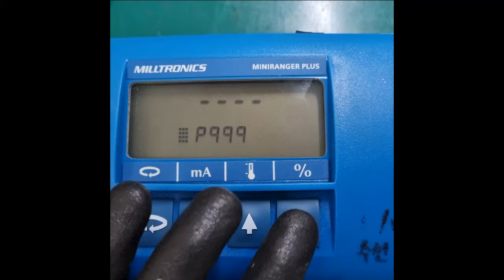Siemens Milltronics MINIRANGER PLUS / 지멘스밀트로닉스 계측기 miniranger Plus 테스트 영상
수위를 읽지 못하는 증상으로 입고된 Siemens Milltronics MINIRANGER PLUS 입니다.
내부 점검하여 문제가 되는 부품들을 전부 교체수리 진행해주었구요.
전원 인가하여 테스트 해주었습니다.
엔톡내에서는 우선 전원과 작동에는 큰 문제없어보여 정확한 테스트를 위해 현장으로 제품 출고했습니다:)

산업용 계측기수리, 지멘스 계측기수리
산업용전자장비 수리, 엔지니어스톡
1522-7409